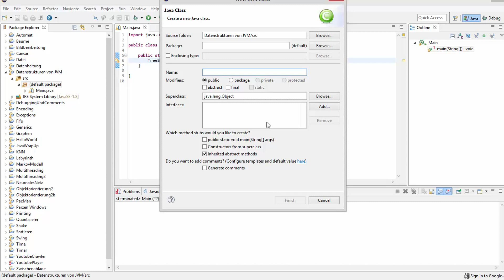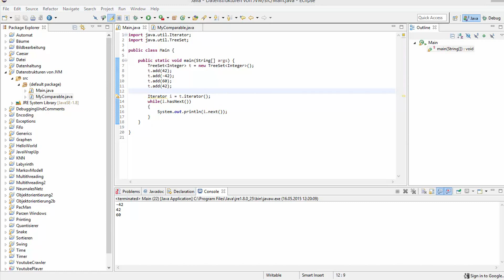Java Tutorial - TreeSet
In diesem Tutorial zeige ich euch eine der JVM eigenen Baumstrukturen, in denen ihr bequem eure Daten speichern und schnell sortieren könnt.